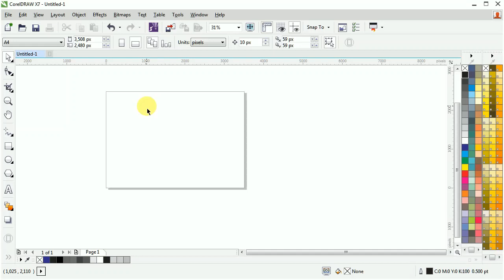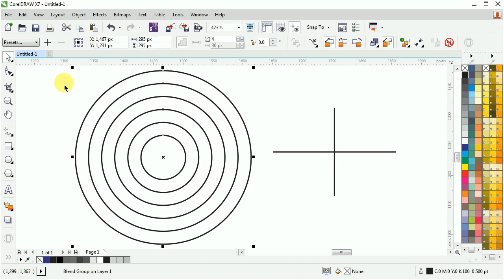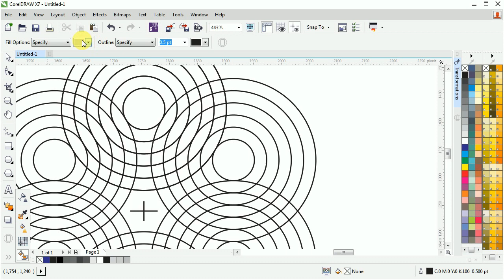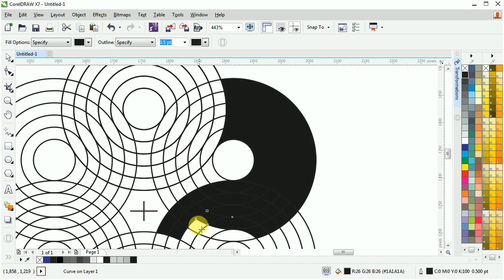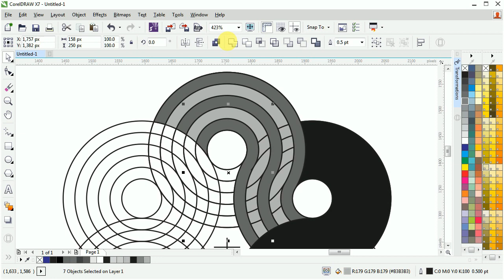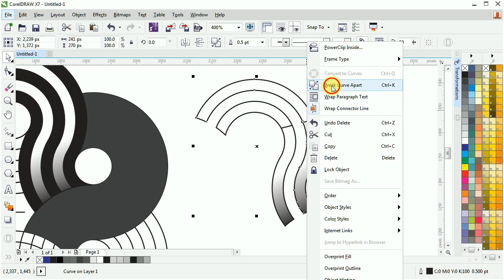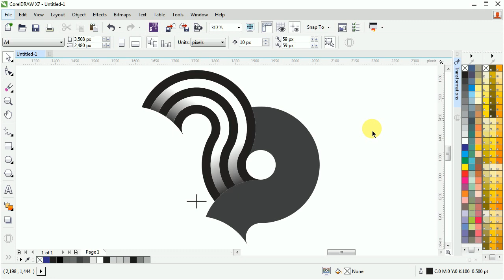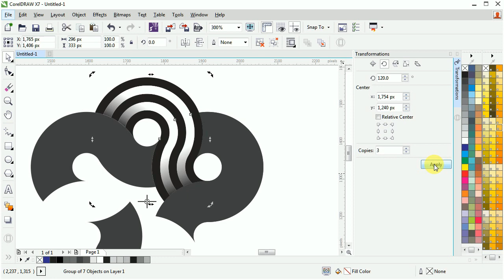Logo Design Super Easy Techniques For Experts & Beginners CorelDraw Tutorial@bhattigraphic745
Are you looking for a quick and easy way to create a logo? If so, you're in luck! In this video, we'll show you how to create a logo using CorelDraw, an easy-to-use vector drawing program.

This logo design tutorial is perfect for beginners and experts alike. If you're looking to improve your design skills, then this is the video for you! Super Logo Design Super Easy Techniques For Experts & Beginners will teach you how to create a beautiful logo using CorelDraw in just minutes!
Welcome!

Song: Til I Hear'em Say (Instrumental)

Artist: NEFFEX

Album: Til I Hear'em Say (Instrumental)